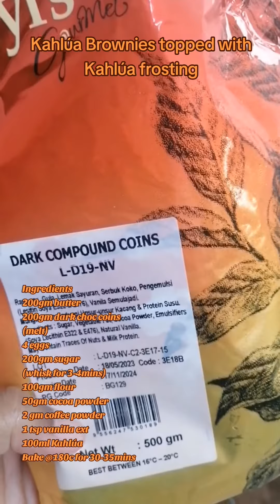Kahlúa Brownies topped with a Kahlúa frosting